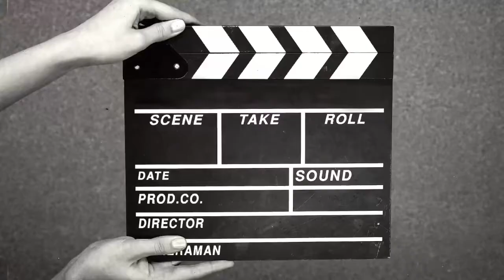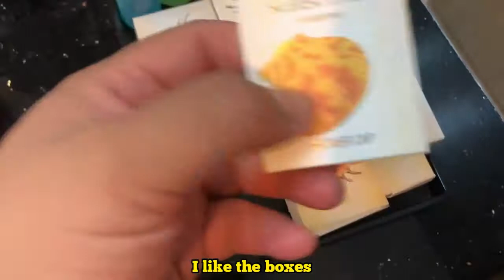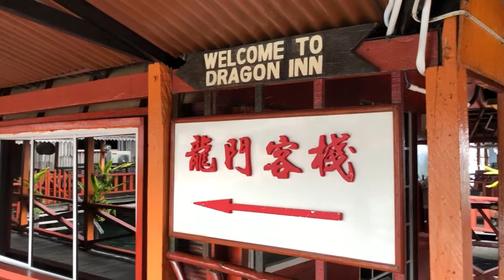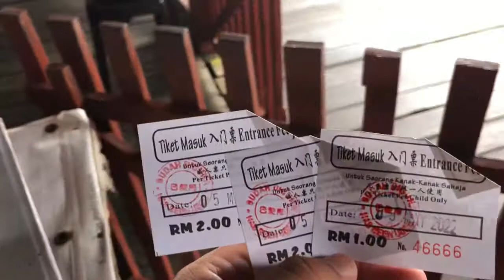Semporna Trip - Seafest Hotel Review & A Visit to Dragon Inn Floating Resort to See Giant Groupers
It was our first day in Semporna, and we were still recovering from the long hours of driving from Kota Belud and Sandakan. So, we didn’t plan to go snorkelling that day, since snorkelling might be exhausting.

Instead, we planned to do sightseeing, and a visit to the floating resort to see the giant fish was just perfect. It was just a stone’s throw away from our hotel (Seafest Hotel), and we just walked a few blocks away to reach the place.

The place was heavenly if not for the floating rubbish around. I wish the the resort or local authorities could take more serious actions to keep the whole place cleaner. The be fair, I saw some workers and probably volunteers picking up those plastic and trash once or twice.

Having said that, I still love the ocean, the busy boats and the whole idea of the floating resort.

Semporna is still a haven for sea lovers..it could only get better.